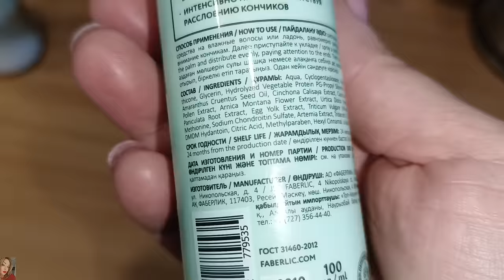❤️ FABERLIC - ТЕСТИРУЮ НОВИНКИ 4 И 5 КАТАЛОГА / МАКИЯЖ, КАПСУЛЫ ДЛЯ СТИРКИ, СПРЕЙ ДЛЯ ВОЛОС 17 В 1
ВСЕМ ПРИВЕТ😘
В этом видео вместе с вами протестируем новинки 4 и 5 каталога ФАБЕРЛИК. Серия it's collagen, шампунь и бальзам для роста волос, биокапсулы для стирки, крем-спрей для волос 17 в 1 и многое другое!